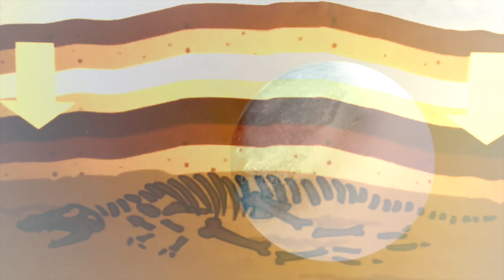ARE WE THE SAME: The Last Days of D.I.N.O.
One-half educational video detailing the extinction of the dinosaurs, one-half dance club "space rock" opera.

RAP LYRICS:

yo listen to me, mc diplodocus,
I grow fern, get turned and flow the sickest
I snatch raptors and show em the rapture
and after
they all have to give props to the master

and i don't wanna brag/but sometimes i have to
and i'm a one dino man/but sometimes i have two
and if you want some herb, i got some of that too
i'm like a t-rex with bird flu/if you don't like me, i'll fuckin' eat you
i got strong legs and a big mouth and a long dick and sharp claws
and a nice cock and sharp teeth and a large maw and fat balls
and short arms and a shorter fuse
did i mention the size of my dick? (HUGE)

pass me that bong/i'll turn my lungs into a tar pit
and turn around and toss my cookies on the carpet
this Conortarus crashed my car/just tryin' to park it
but it's alright/he got more liquor from the market

got a chest in the back/fulla better than treasure
cold beverge for you bitches to enjoy at your leisure
grab a tri-cera-hop or a water/whatever
cuz you know that i'm happy/as long as we're all together

they say this party's fossilized/i'm like naw man, that's coprolite
i'm going out on top tonight/gotta 60-page bucket list to write
and i'm checkin fuckin boxes/fuckin anything that walks
flies/slithers/crawls, they can nestle up to my balls
hey you there, deinonychus
here's my dick/get on to this
you heard it's the apocalypse
this rock's right on top of this-
party and we ain't stoppin it
no we can't stop it.

It's chaos theory, bitch
life finds a way (TO GET FUCKED UP)
tonight we're going to party like it's prehistoric times
we're gonna smoking out of volcanoes, spitting out some smoking rhymes
we pterodactyls, tearing up the joint, no Brontosaurus Bros
us cleaver girls are locking down this joint and following the D.I.N.O. CODE.

Don't ever give up
Ignore all the haters
Never settle for less
Only you control what's next

and if you take all this to heart you will be good-to-go
so hold on to your butts and let's get nuts and D-I-N-O!

Ignore all the hate
Only you control your fate